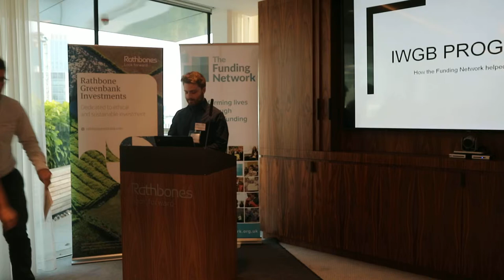Independent Workers Union of Great Britain, May 2018